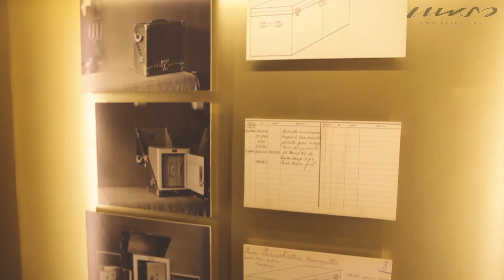'ญาญ่า' ในฐานะ Friend Of Louis Vuitton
Art of Travel แบบฉบับของ 'ญาญ่า' เป็นอย่างไร ต้องมาร่วมเดินทางสัมผัสนวัตกรรมแห่งเทคโนโลยีและดีไซน์อันยิ่งใหญ่ได้ในนิทรรศการ Louis Vuitton Time Capsule in Bangkok ตั้งแต่วันนี้ -25 กันยายน 2560 ณ ลานพาร์ค พารากอน สยาม พารากอน สอบถามข้อมูลเพิ่มเติม 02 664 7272